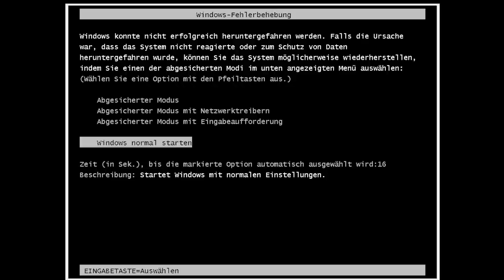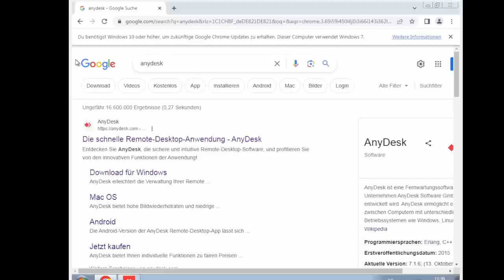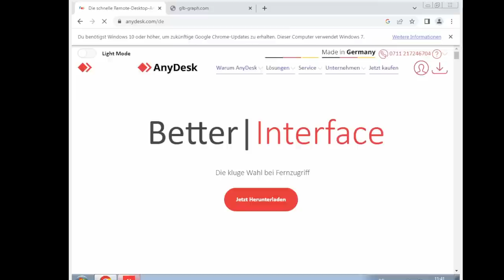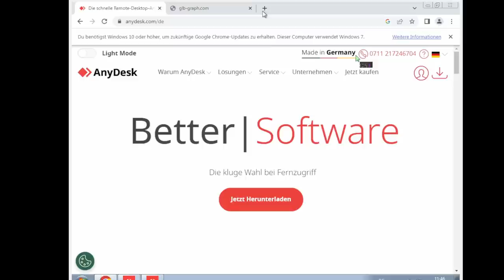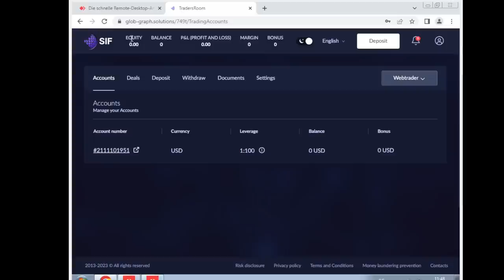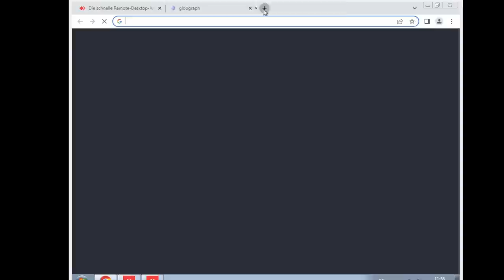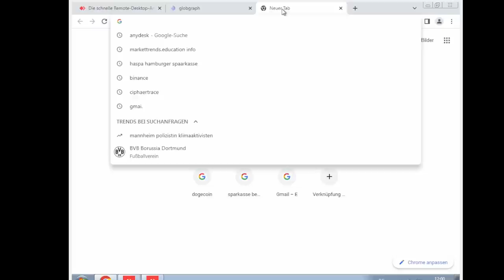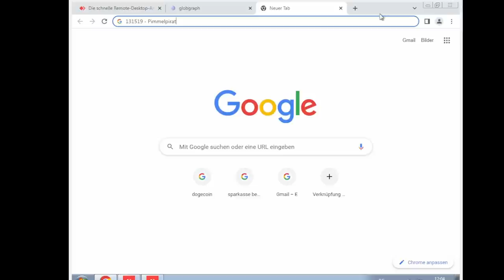Statt 10.000€ zu erbeuten - Betrüger verlieren SEHR VIEL Zeit - Folge 1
🚨Kategorie
🚨Heute für euch: Statt 10.000€ zu erbeuten - Betrüger verlieren SEHR VIEL Zeit - Folge 1
🚨In diesem Callcenter Anruf:
⭐ 00:00 – Anruf
⭐ 14:20 – Betrüger schaltet sich auf den PC
⭐ 38:50 – Passwort
⭐ 43:00 – Termin